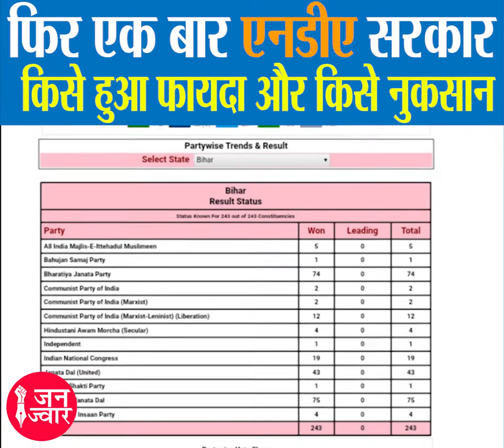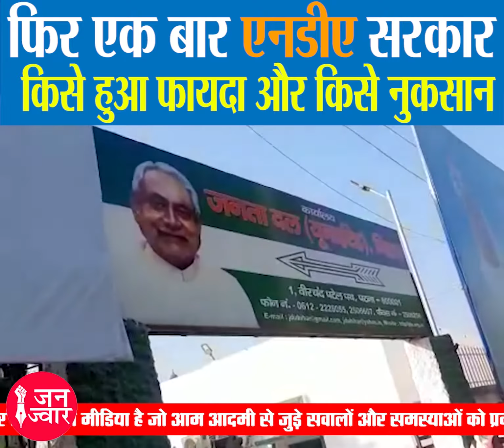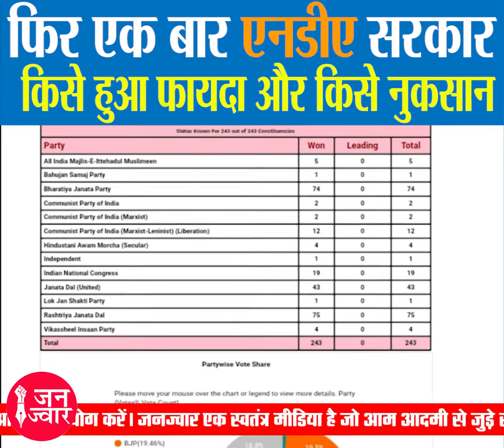बिहार में फिर एक बार एनडीए सरकार, किसे हुआ फायदा—किसका हुआ बुरा हाल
Janjwar.com is people oriented news website focusing on news, stories and issues largely left out by the Indian mainstream Media. Our concern is to strengthen the Social Media and establish the value of ‘Facts alone speak the truth’ in the field of journalism.